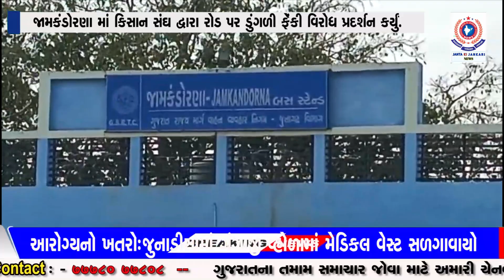જામકંડોરણા માં કિસાન સંઘ દ્વારા રોડ પર ડુંગળી ફેંકી વિરોધ પ્રદર્શન કર્યું.